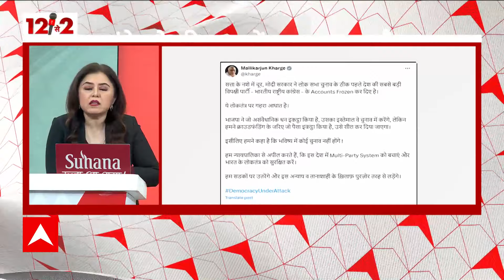Congress Account Freeze: यूथ कांग्रेस के अकाउंट फ्रीज होने पर राहुल गांधी का पीएम पर वार | ABP News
कांग्रेस सांसद राहुल गांधी ने ट्वीट कर कहा, डरो मत मोदी जी, कांग्रेस धन की ताकत का नहीं, जन की ताकत का नाम है. हम तानाशाही के सामने न कभी झुके हैं, न झुकेंगे. भारत के लोकतंत्र की रक्षा के लिए हर कांग्रेस कार्यकर्ता जी जान से लड़ेगा.